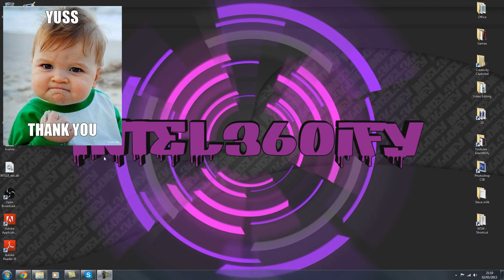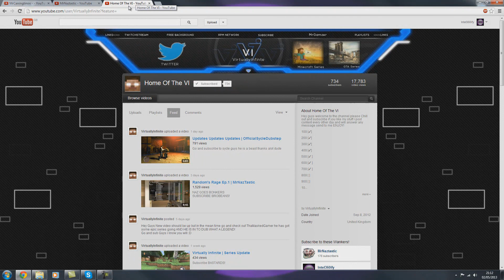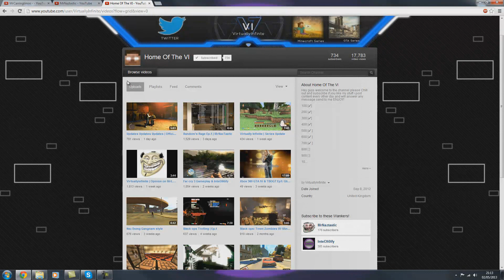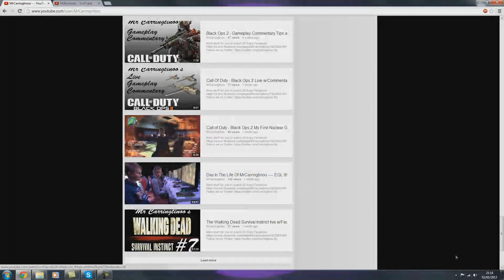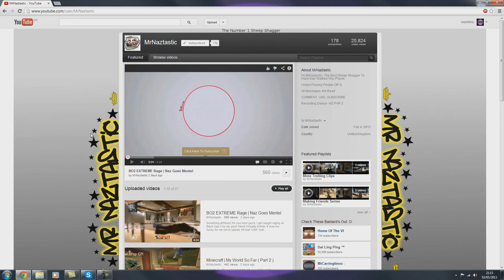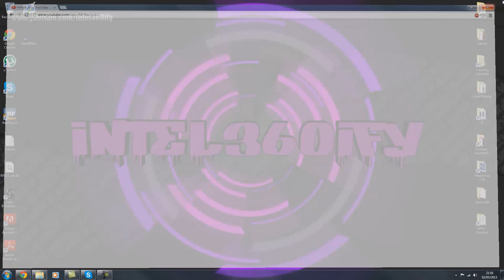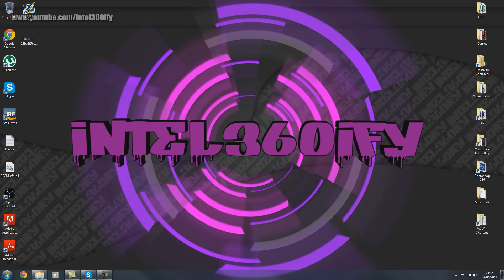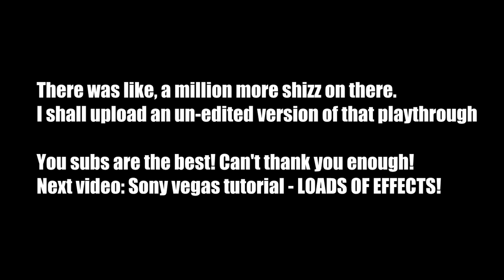Subscriber shout-out & Thank you to all you guys!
Means alot guys what you are doing for me! Loving youtube atm and loving producing content for you guys!

As ever take care guys!